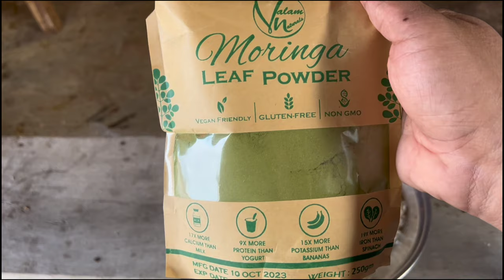Mini Zoo May Surprised 😍 | Zoo May New Pets ly aay | Ms Mini Zoo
mini zoo minizoo may surprise agaya 😘alhamdulillah buhat cute ha surprise coming soon😍 aj to surprise mila ye dekh k😍 umar ko surprise de diya😍 minizoo may naya mahman agya ye mini zoo main mor kis agea 😍 zoo mini zoo main hamare pets mini zoo main coot agae 😍 Umarr ne ye mangwa k surprise de dye😍 waaow turab ny surprise de diya😍